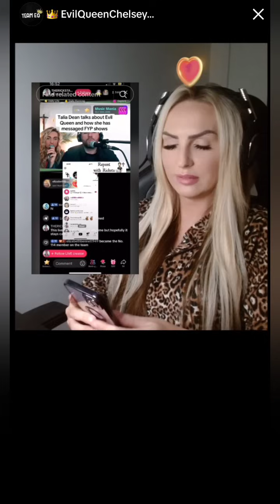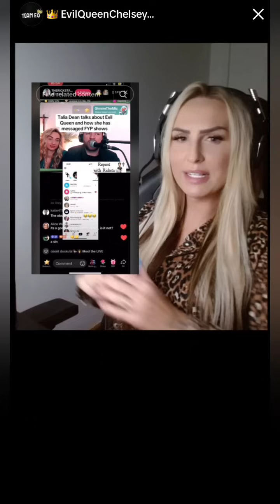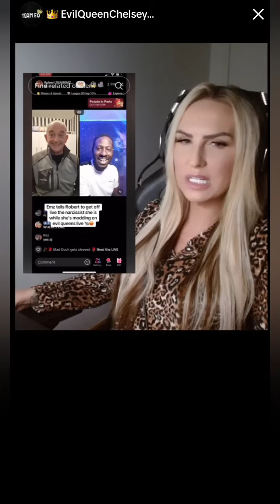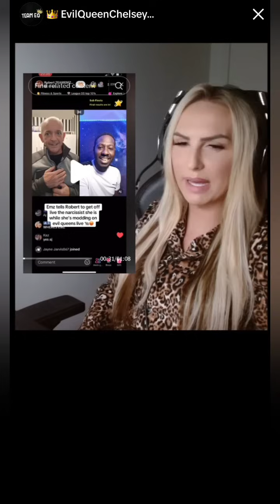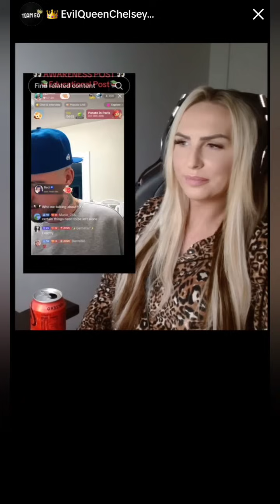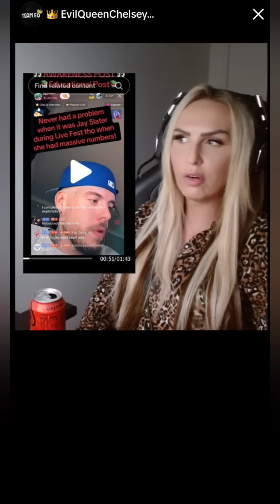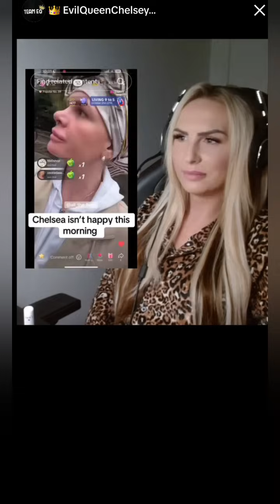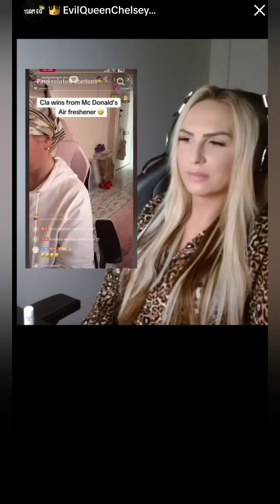Evil Queen - 19th October 2024